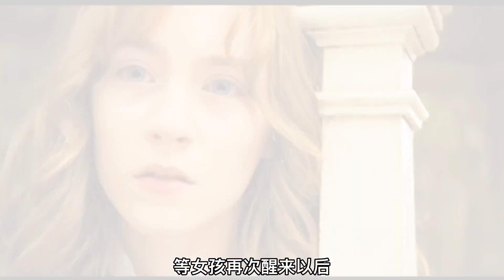女孩被男人殺害，化作亡靈指引父親報仇【2/3】犯罪